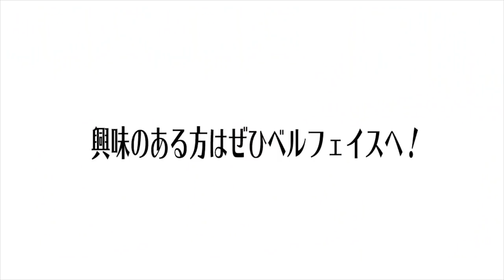【就活】美人が多い会社に採用基準の本音を聞いてみた！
面接・面談の応募はこちらから！

こちらのライン＠からでもいいよ！

ライブ配信毎日やってます。23時からショールームで！
しゅんダイアリー株式会社と検索！